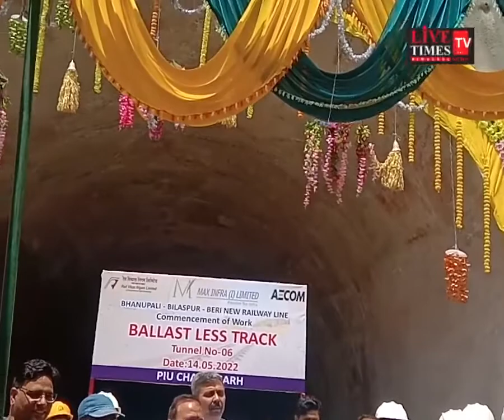नैना देवी : बेरी रेलवे लाइन की टनल में फिनिशिंग का कार्य शुरू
Naina Devi: Finishing work started in the tunnel of Beri railway line